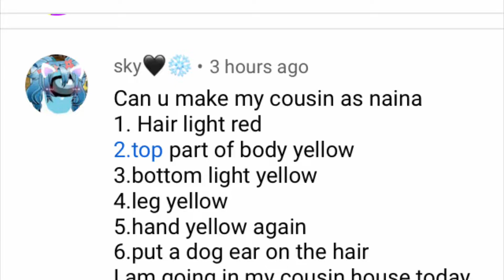This 1’s for sky🖤❄️’s cousin